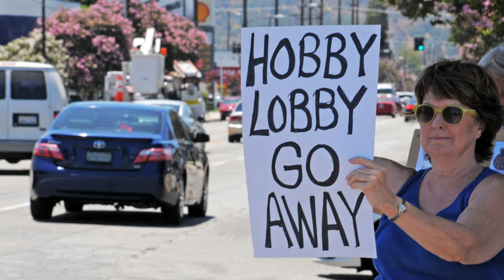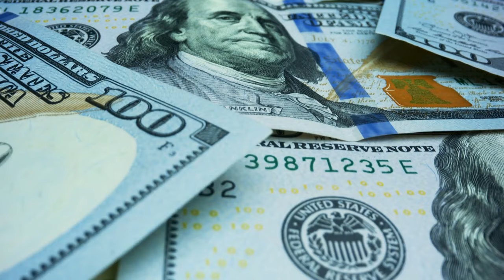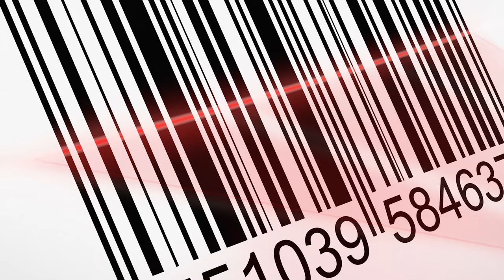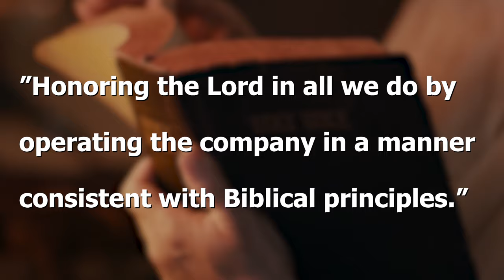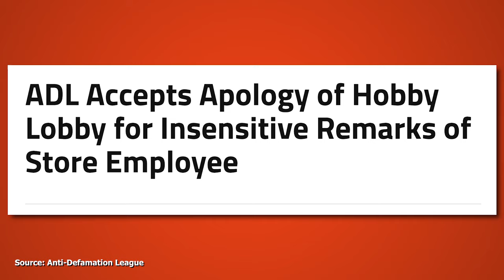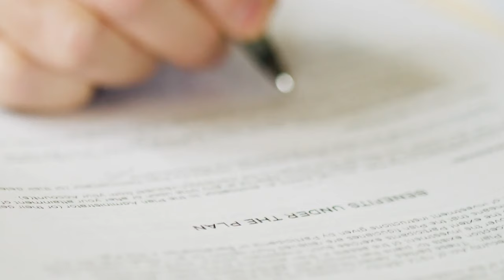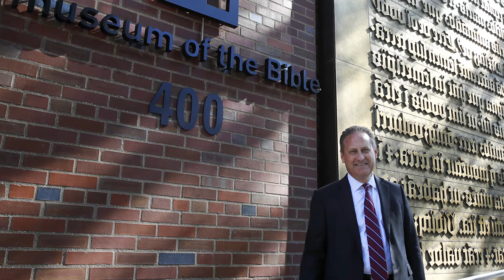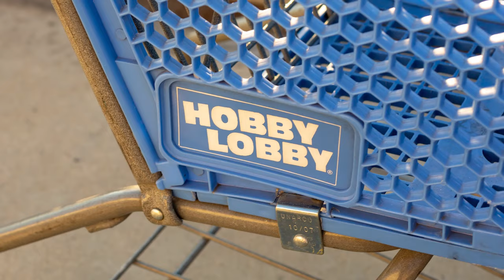Hobby Lobby - The Controversial History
Hobby Lobby has been one of the most controversial companies of the last decade. This video talks about their early days and reasons behind their success, before outlining some of their biggest sources of controversy.